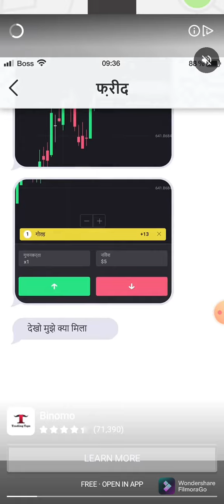pick me up game